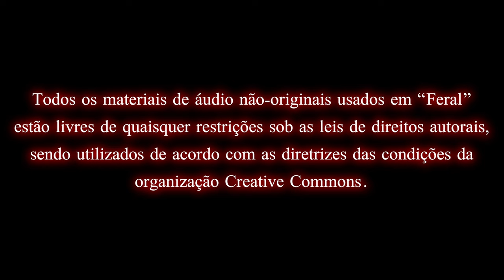Feral | Brazilian Short Horror Movie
Alex wakes up in the middle of the night after hearing weird noises outside her room when she realizes that her mother is doing them and that she's also presenting a very strange, unsettling behavior.

Written, directed, shot, and edited by: Wen D Johnson.

Performed by: Sofia Menezes and Maria Tânia Gomes.

Production Assistance and Lighting by: Marcella Escobar and Victor Gonzaga.

Makeup by: Marcella Escobar.

Original Soundtrack by: Caboklo

All the other credits for other sound effects and special thanks are in the short film's final credits.

Don't forget to activate the subtitles in English!